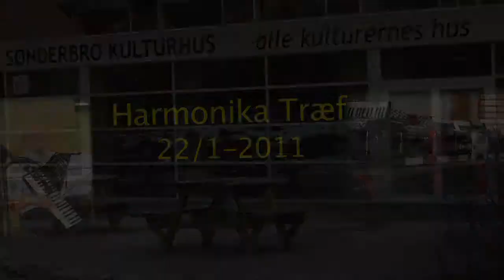TV Horsens - Harmonikatræf 2011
Sønderbro kulturhus afholdte for 3 år i træk harmonikatræf.